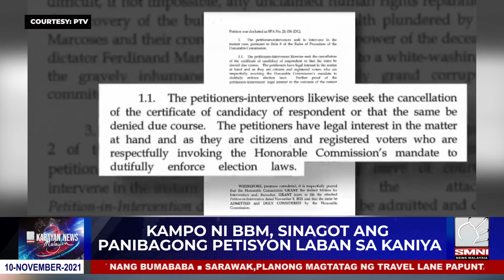Kampo ni BBM, Sinagot ang petisyon laban sa kaniya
Sinagot na ng kampo ng Presidential aspirant Bongbong Marcos Jr. ang panibagong mosyon ng pagkadiskwalipika sa pagkapangulo sa susunod na taon.